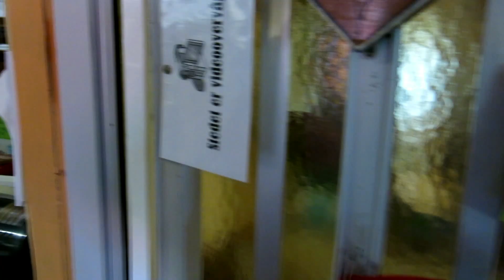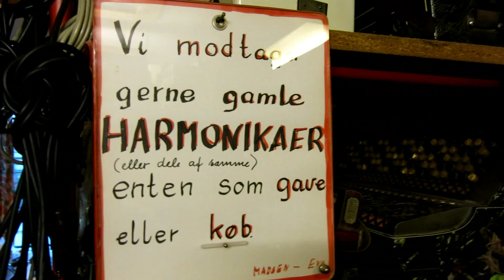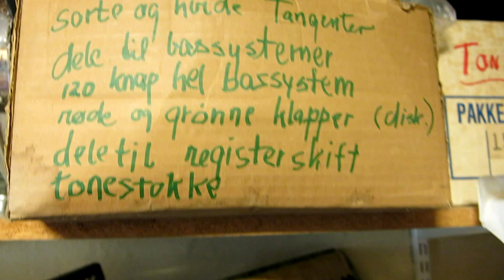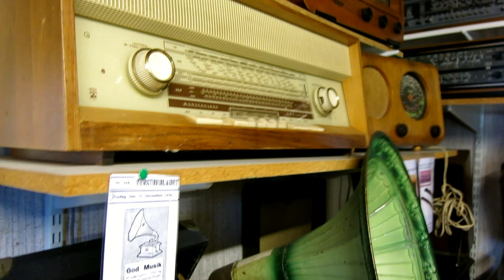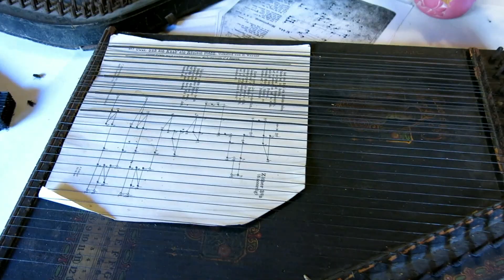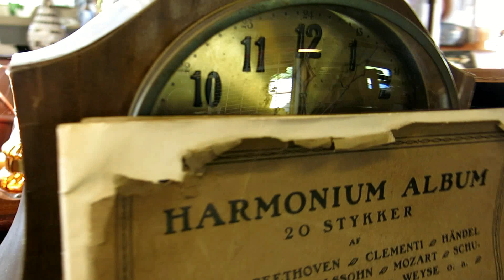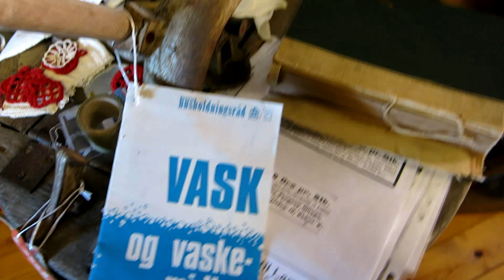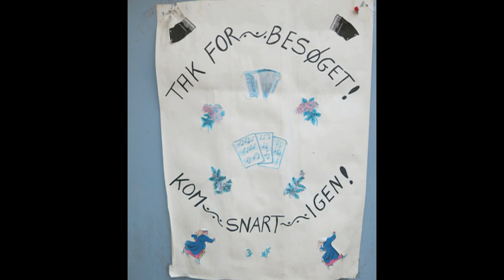HARMONIKA - MUSEET 2013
RUNDTUR PÅ HARMONIKA-MUSEET I BROVST
MED JØRGEN JØRGENSEN VED KAMERAET